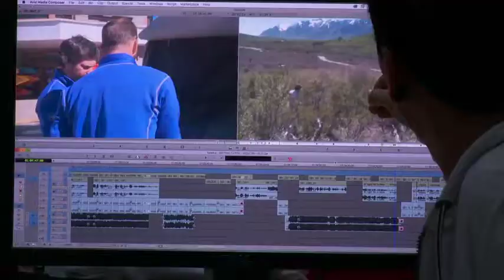Carrera Licenciatura en Diseño Artístico Audiovisual UNRN Sede Andina El Bolsón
Los Alumnos se forman en 3 pilares, artística, humanística y herramientas audiovisuales (fotografía, guión, montaje).